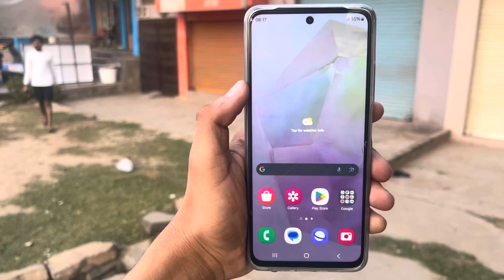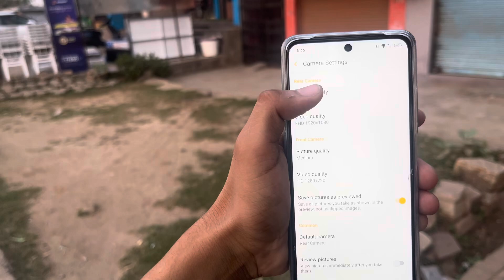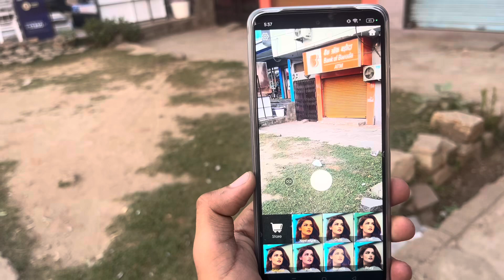samsung f55 5G best camera quality setting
hello friends ajj ki ish video me ham apko bataege ki samsung m35 5g best camera quality setting kaise kare to friends video ko pura dekhe or video like Kar de or channel subscribe Kar de

Samsung m35 5g camera amera quality improve kaise kare